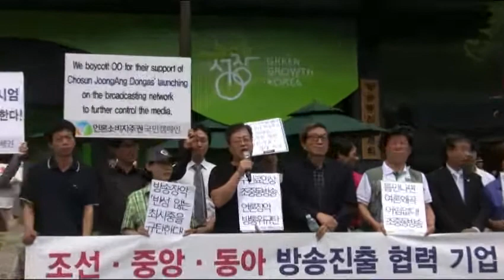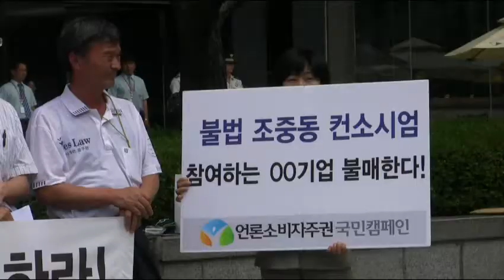"조중동 방송 컨소시엄 참여 기업에 대대적인 불매운동 전개"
2백여개 시민사회로 구성된 언론소비자주권캠페인과 미디어행동은 11일 서울 종로구 세종로 방송통신위원회 앞에서 기자회견을 열고 "조중동의 방송진출을 반드시 막아내겠다"고 밝혔다.

또 이들은 "조중동 방송 진출을 위한 컨소시엄에 참여하는 기업에 대해 불매운동을 펼쳐 나갈 것"이라며 "광범위한 영업손실과 기업 이미지에 타격을 입을 것을 각오해야 할 것"이라고 경고했다.